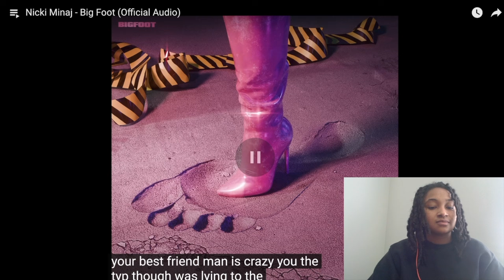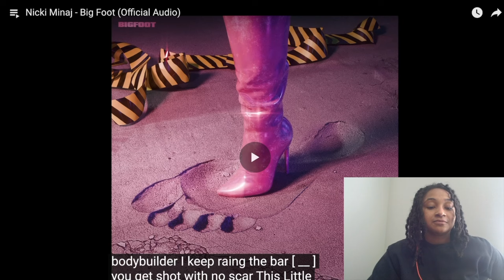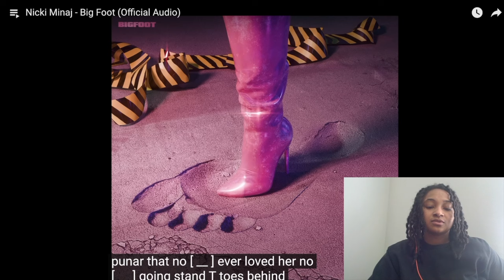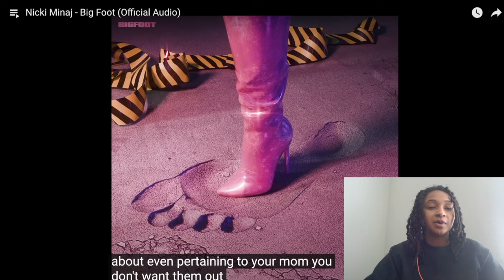NICKI MINAJ BIG FOOT REACTION | NICKI GAVE MEGAN 24 HOURS TO APOLOGIZE! | JASMINE TV